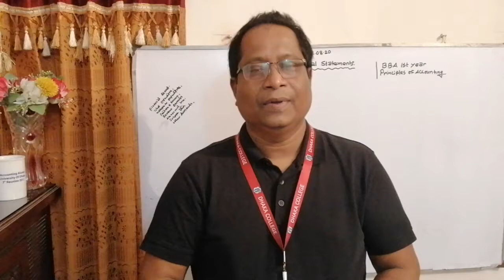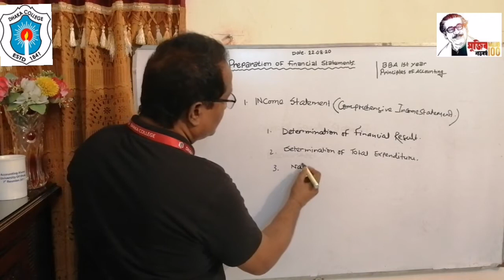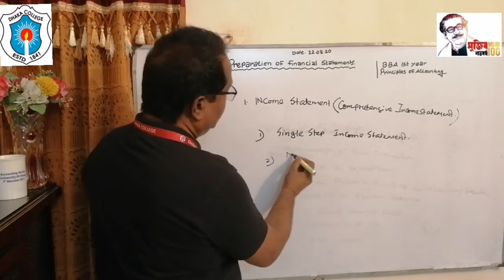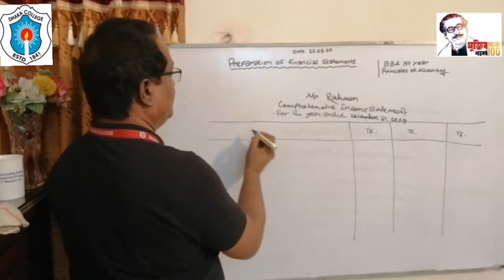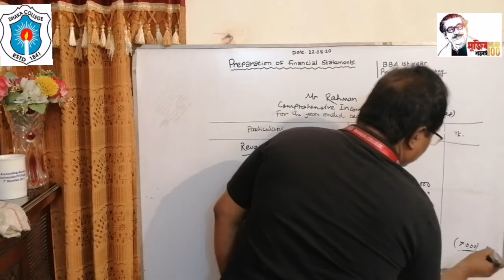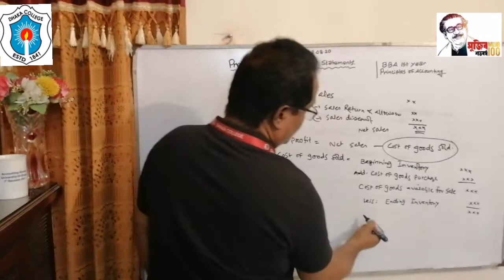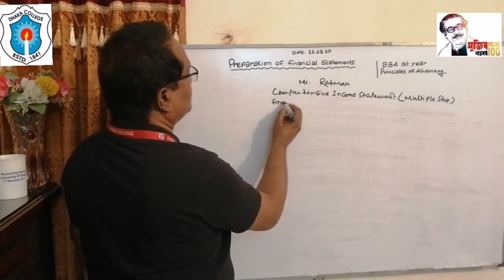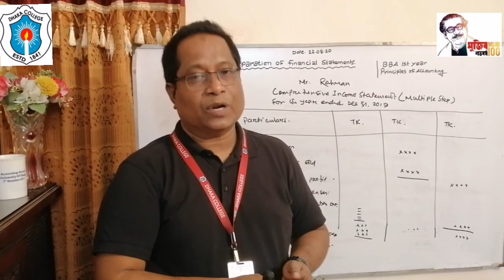BBA IST YEARSub: principles of Accounting(212501)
BBA IST YEAR
Sub: principles of Accounting(212501)
Topic:Preparation of financial statements , Lecture 02,date:22/08/20
Md.Shawkat Ali
Associate professor,Accounting,Dhaka colleg